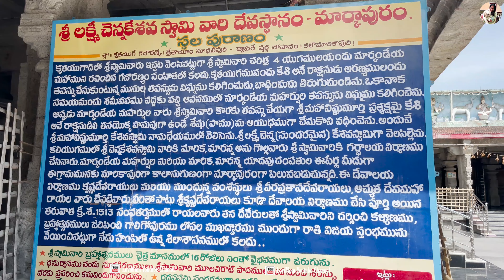శ్రీ లక్ష్మీ చెన్నకేశవ స్వామి గుడి మార్కాపురం | Markapuram Sri Lakshmi Chennakesava Swamy Temple